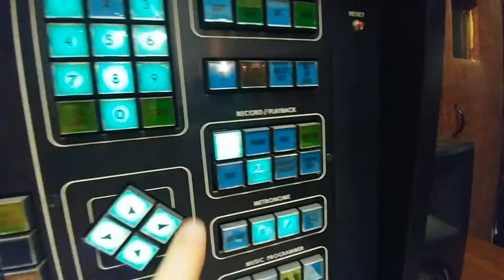5 Con Brio - Sound 67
Playback of a sound with glitching, jittery elements; a fairly complex layered tone with some noise components, too.